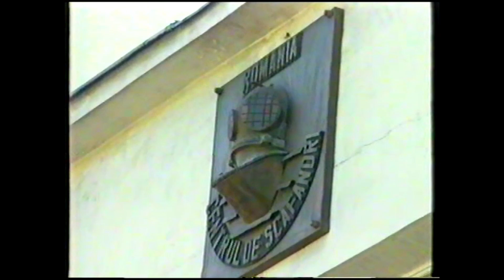Vizita francezi scafandrerie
Anul 2000.
Colaborarea cu Marina Militara Franceza in domeniul scafandreriei este una cu traditie.